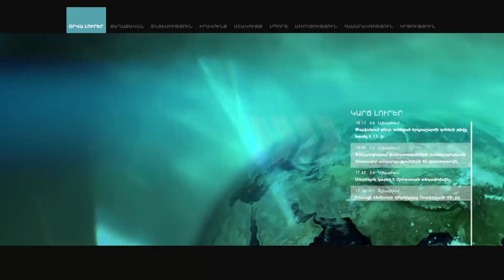Այս զորակոչից սկսած նորակոչիկներին կթույլատրվի իրենց մոտ բջջային հեռախոս ունենալ. ՀՀ զինկոմ